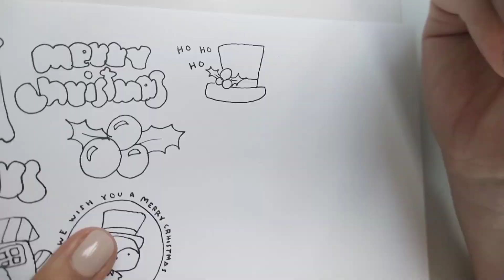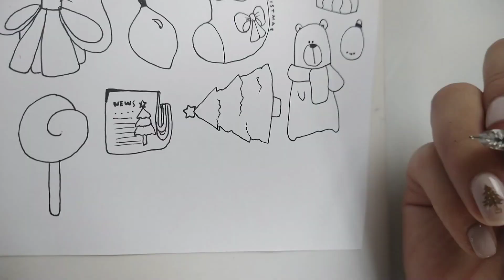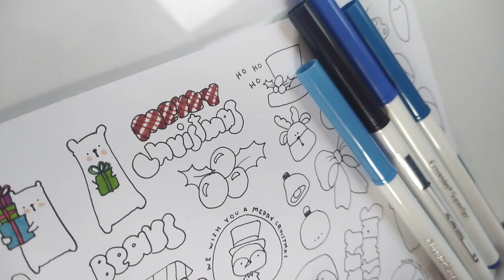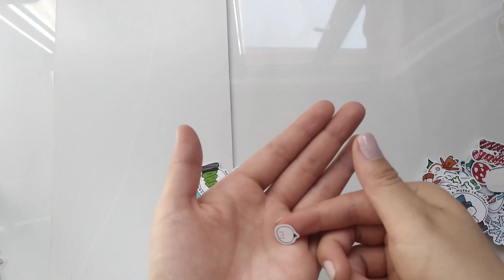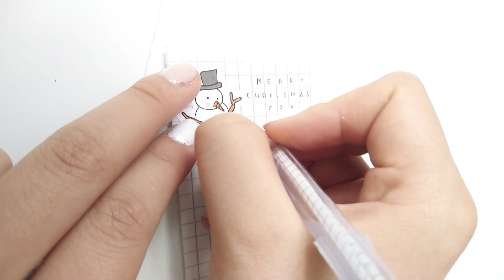DIBUJÉ MÁS DE 80 STICKERS NAVIDEÑOS (sin imprimir) ❄️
Hoy hacemos unos stickers navideños a mano, espero que les guste bastante💙

P A P E R C R A F T S H O P

Intro: Cut my Hair -Mounika

E D I C I Ó N  Y  G R A B A C I Ó N

Video I INSHOT
Miniatura I Canvas
Grabo con l Moto g 8 plus

C O R R E O   D E   N E G O C I O S